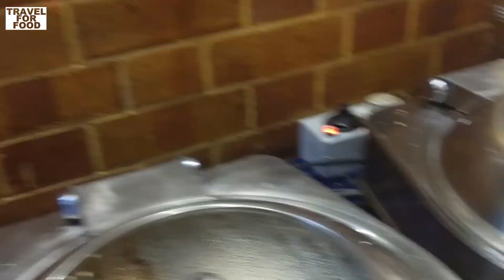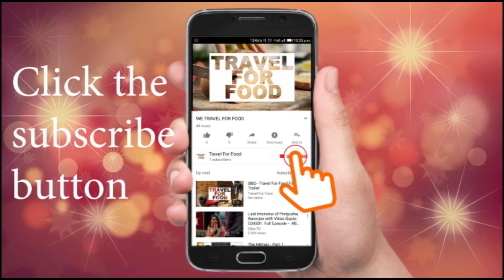Unlimited Non Veg and Veg Food at Rs 729 BUFFET!| Barbeque Nation Worli Atria Mall | Travel For Food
Unlimited Veg, Non Veg Buffet Lunch/Dinner at Barbeque Nation,
This was our day out in Mumbai, and it was another excellent day. One of the best things to do in Mumbai was to visit Barbeque Nation.
The restaurant allowed clients to customize their own starters with their preference of flavors. The look and feel of all outlets is rustic and casual with wood and open-brick wall surface. The sizzle of the grills livens up the whole atmosphere and gives diners a comfortable and cosy experience.
The pioneers of live-grills and saucy appetizers have come a long way to bring the taste every mouth craves. Here's a throwback of that fiery journey.

** We apologize for the sound as device dint worked properly**

It offers Unlimited Veg/Non-Veg food.

Total price - 729 INR($10.94)

Our plan was to go as early as possible and enjoy the unlimited Non-Veg Grilled and buffet experience. And it worked.
They have a unique concept of table grills where they offer different variety's of unlimited food in Mumbai.

Starting with On Grill :
Bhano chicken wings: The chicken was tender and juicy but taste wise I found it pretty low.

Australian grilled fish: Fish they use is mostly BASA fish a feedback to BBQN (Please bring some other sea food rather than this staple fish of barbeque nation). Coming to taste I dint enjoyed it and just besides the first skew we did not asked for other one.

Chicken garlic prawns: Prawns served here are nice, I liked them taste wise also they are really good. Also I asked for some personalized flavors and they got that done for me. Nice one!

Schezwan chicken: Or chicken tikka grilled is nice with a combination of oil’s available makes it taste and feel better.

Mutton seekh kebab: Seekh kebab they served are authentic. Just essential ingredients which enhance the flavor of meet rather than depriving. Feedback BBQN( Delay in serving of seekh kebab)

In veg they serve
Napolian mushroom: Mini mushroom sauteed and roasted with minimum spices

Paneer sholey tikka: Tastes good with spices and grilled

Moti kebab: Sabudana(tapioca pearls) kebab, fried and crisp

Cajun spice potato and Crispy Corn: This dish is not always on the menu but this is their specialty in veg if your not a regular than you must not be knowing about this. DO ASK FOR THIS they will bring this on your table.

Oriental grilled vegetable: A quarter or whole corn, carrots and capsicum sliced and skewed on grill. Good luck for vegans.

Honey chili pineapple:  Nothing better than a canned pineapple already soaked in sugar syrup than sprinkled with little spices and roasted on grill. Once you take a bite you will feel juices oozing out right after the crunch. (If you will ask they will bring watermelon in same form)

Now starting with buffet:
Chicken Dum Biryani: Biryani was good but not best(Comparing with Biryani King). The rice they used was nice and long and smelled good. They were using fortune biryani rice.

Chicken Kolhapuri and Bhuna Gosht: I tried this two with butter nan and tandori roti both the gravy as well as taste was good a proper kolhapuri aroma was coming and bhuna gosht was also having tender mutton meat.

Kadhai paneer: A basic gravy with nice chunks of panner with ok..ok.. taste(Cant expect more taste with veg)

Noodles /Pasta with tossed vegetable: This was the disastrous noodles they are serving. It was all soggy. No taste at all just Pasta in white sauce (In future may be we will upload the single feedback video on this particular serving)

Coming to Desserts
Kiwi perfect cake: Soft cake with cream and good flavor

Berry mossse: Must try if its there on menu words cant describe the feeling I got
Vanilla and strawberry ice cream: Normal ice cream tastes as available in stores

Phirnee: This is also one of the best dessert they serve, they serve in different flavors. We had was in kesar flavor. The provide small portion in order to avoid the wastage of food. I like this policy.

chocolate fudge brownie: I dint liked it as it was to dry I was not able to swallow it. Here I had made my own recipe with a fusion with ice cream. Soaking into ice and having it.

Chocolate pastry: Normal pastry taste as you available in stores
Besides these there are fresh cut fruits like melon, watermelon , pineapple , kiwi etc..are available. Also they sever angoori gulabjamun which very small and nice.

The unlimited buffet section has a special chaat counter, Live station and Kulfi counter
Already available flavors with kulfi counter are Malai Kulfi, Kesar Pista Kulfi, Paan Kulfi, Oreo Kulfi, Mango Kulfi, and Fig Kulfi dazzled with radbi ,strawbery,khus and other available syrups and can be customized as per your requirements.
Soup, salads, mains and Indian western desserts are standard.
It was another fantastic day in Mumbai, enjoying the food of Barbeque Nation-Worli, Mumbai.